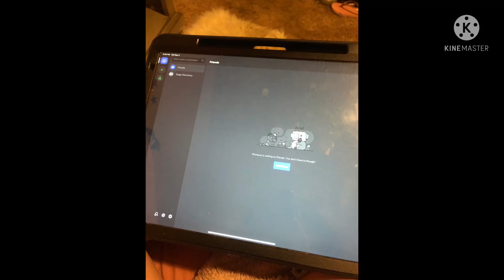So uh I have discord now